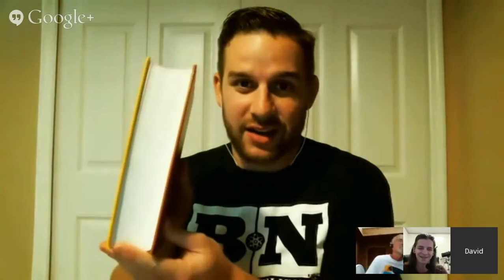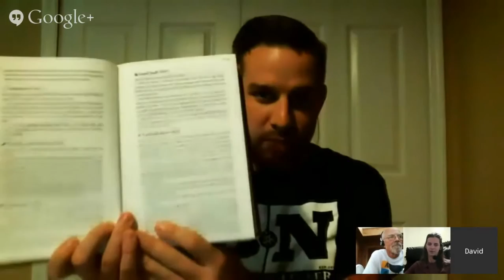Skeptics Annotated Bible - Steve Wells (Atheist Hangouts)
Steve Wells is the author of Skeptic's Annotated Bible, and blogs over at Dwindling In Unbelief.

Guest cohost - Noah Lugeons of Scathing Atheist Podcast

Do you like bonus material and like what I am doing? Consider becoming a patron and helping this project out! Thank you!